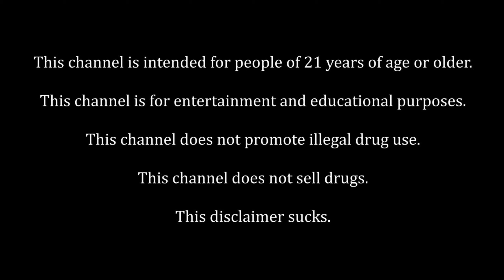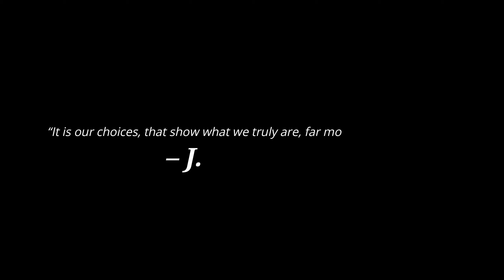5 PLUGS 5 HITS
It's not every day you have 5 Plug Play pods and batteries on you so you know I had to hit them all for a video! We got the newest flavors from them : Blue Dream, Berry Gang, Vanilla Thrilla, Sundae Sunset, & OGKB! A stacked lineup indeed!

The camera I use: